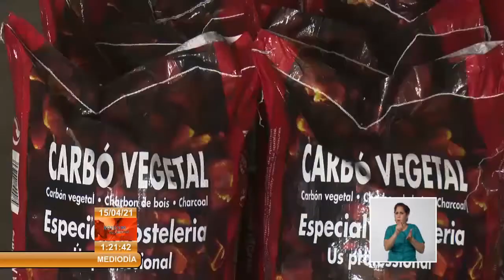Denuncian daños del bloqueo de EE.UU. a la agricultura en Cuba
Cuba está sometida a un feroz bloqueo económico, comercial y financiero por parte de EstadosUnidos. Las afectaciones se evidencian en todos los sectores, pero en la producción de alimentos las consecuencias son notorias a la hora de valorar las potencialidades del país.